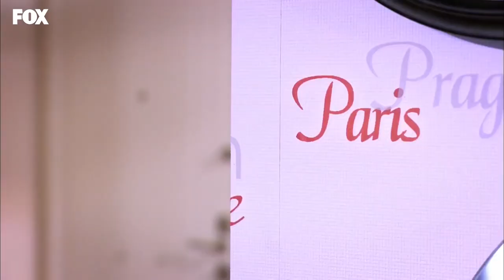İkbal Hanım'ın Kusursuz Planı! - Lale Devri 18.Bölüm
Lale Devri 18. Bölüm - İkbal Hanım'ın Kusursuz Planı

Yeşim, Çınar’ın kendisini yakacağını anlamıştır. Çiftliğe yetişmeye çalışırken yalıdakilere de haber verir. Herkes Çınar’a yetişmeye çalışmaktadır. İtfaiye yangına müdahale etse de alevler her yeri sarmıştır. Çınar içerde ölmeyi beklerken Yeşim, sevdiği adam uğruna bir saniye bile düşünmeden kendisini alevlere atar. Yeşim, Çınar’ı kurtarır. İkisi de yaralıdır. Yaşananlar iyice yakınlaşmalarına neden olur. Çınar, Lale’nin ölümünden sonra ilk kez yalıya gelir. Üstelik bunun kızı için değil Yeşim için yapar. Necip ve İkbal, Çınar ve Yeşim arasındaki yakınlaşmadan memnun değildir. İkbal, Zümrüt’ten kurtulmak için yaptığı planın ikinci aşamasına geçmiştir. Erkan’ı gerçek bir iş adamına dönüştürmek için ne gerekiyorsa yapar. Erkan’la vakit geçirirken Necip tarafından izlendiğinin farkında değildir. Necip, İkbal’i deliler gibi kıskanmaktadır. Çınar’ın başına gelenleri televizyondan öğrenen Nedret hala Kayseri’den gelir. Çınar’ı hayata döndürmek için iyi bir planı ve güzel bir sürprizi vardır.